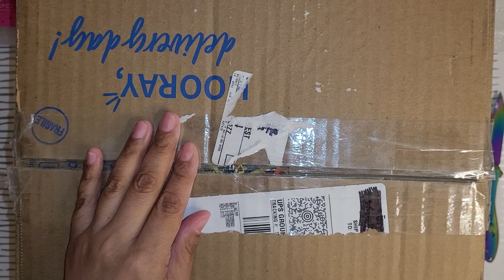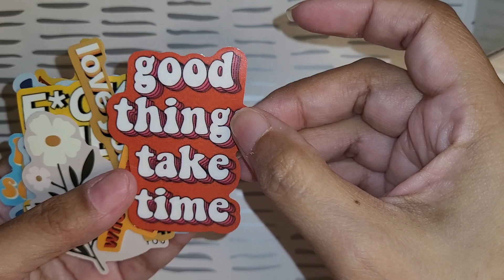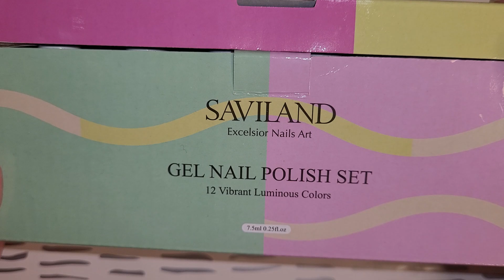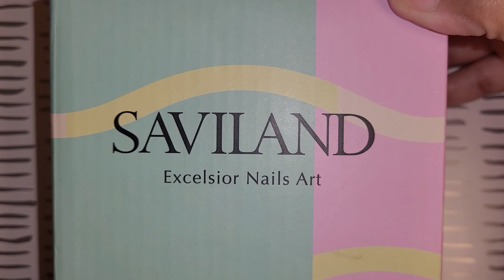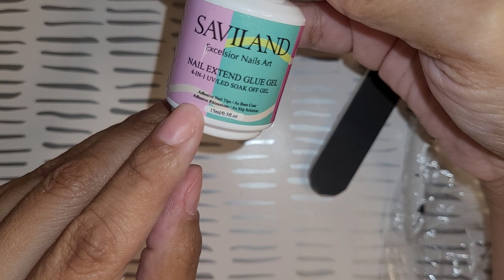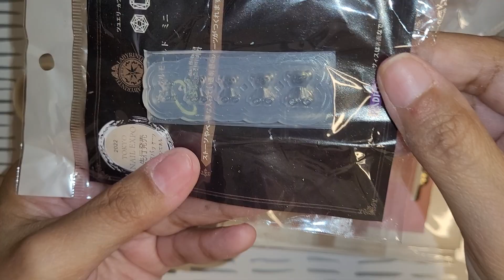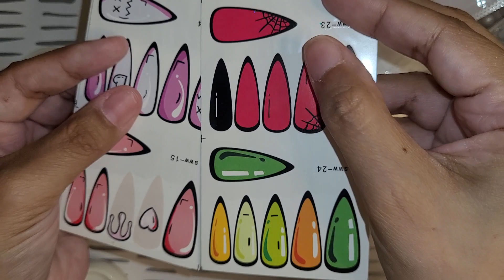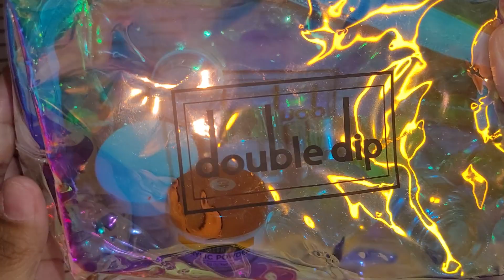Giveaway Winner Unboxing|Awesome Nail Goodies|@rb4058_nails|2023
Hi there my Nail Fam Bam. Thank you for stopping by and watching my video. Today I am opening a package full of goodies I won in a giveaway from @rb4058_nails

PLEASE NOTE: This is a beginner friendly nail channel, but I am a very passionate nail enthusiast. I am in no way a professional. (But one day I will be)

Do you have a product(s) you would like for me to review, or would you like to collaborate?
or IG: @Nailed_By_Lore

Thank you'll for your support, I appreciate every single one of you more than you know.